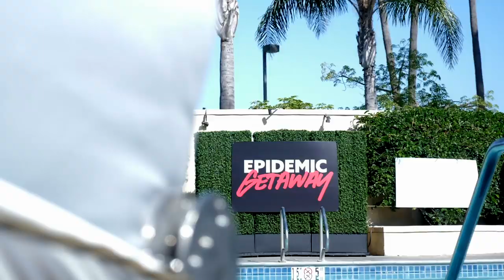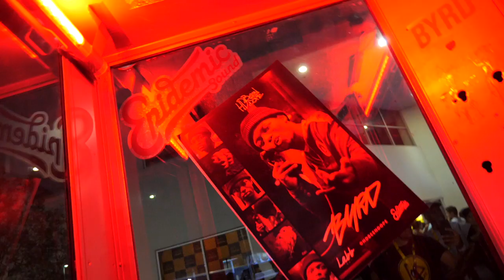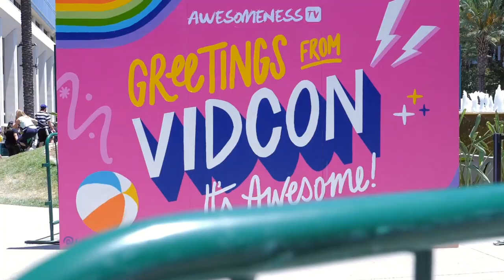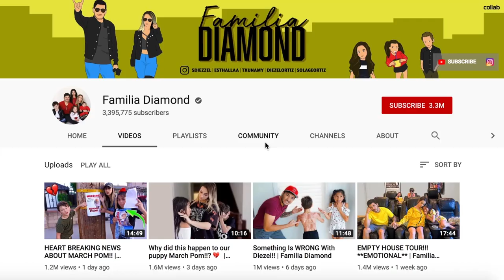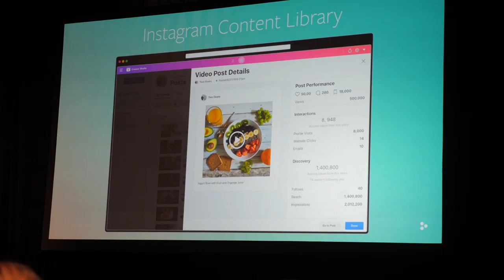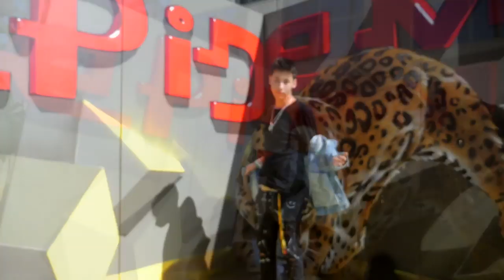What went down at VidCon 2019!?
Join Mark Harrison in this episode of Epidemic Does to see the hottest snapshots of what went down at VidCon this year! From the Epidemic Getaway to EPIC performances and exploring the convention centre... Mark was there to capture it all for you!

VidCon is the largest multi-genre online video conference held annually in LA and is such a fun place to hang out, get inspired and meet amazing online creators!